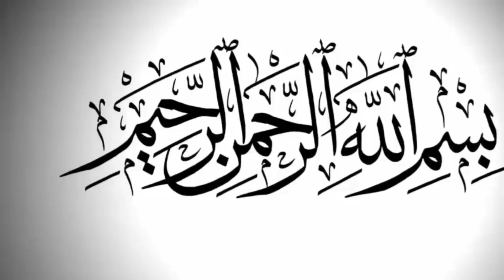Socialmedia viral video Khawateen Ki Besharmi Ki Video Viral | Today pakistani viral video 2021